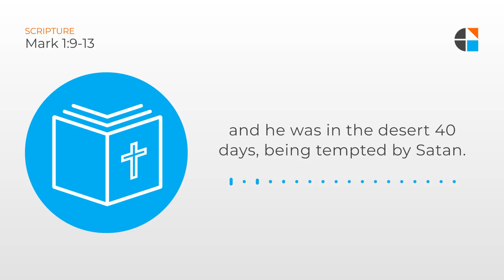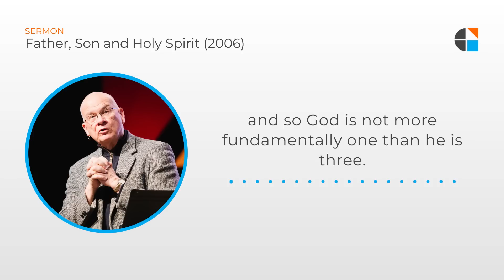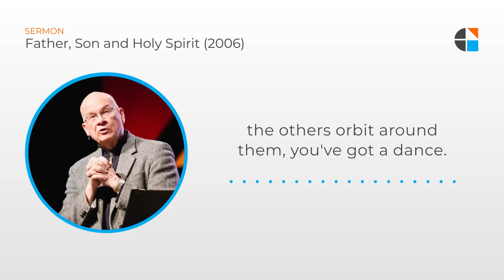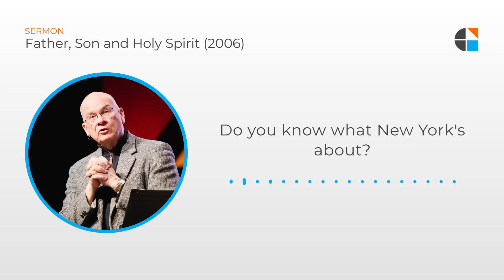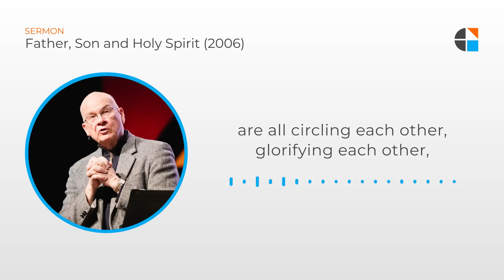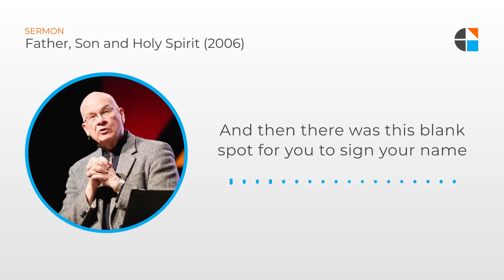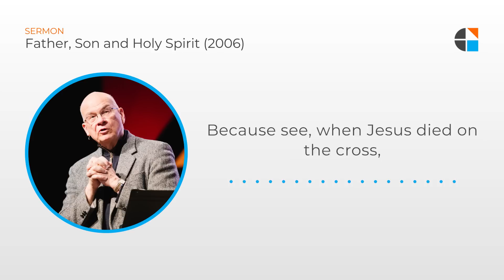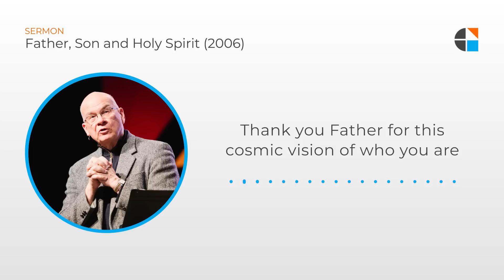Father, Son and Holy Spirit – Timothy Keller [Sermon]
Tim Keller sermons via Gospel in Life: On the surface of it, the Christian teaching about the Trinity is very difficult. It overloads the mental circuits. The doctrine of the Trinity is that God is one God, eternally existent in three persons. That’s not tritheism, where there’s really three gods who stick together a lot and like each other. And it’s not unipersonalism, which is really one God who sometimes takes this form, and sometimes takes this form—different forms in different places.

Trinitarianism is that there’s one God in three persons who know one another and love one another. So God is not more fundamentally one than he is three, and he’s not more fundamentally three than he is one. It is cognitively difficult, but the doctrine of the Trinity is bristling and exploding with life-shaping, wonderful, glorious implications.

In Mark 1:9-13, Jesus makes his appearance. In these five little verses, we have the whole history of the world recapitulated. We learn in these five verses: there’s a dance, the greatest need of your life is to get into that dance, and Jesus is the one who can bring you in.

To receive a free book written by Dr. Timothy Keller, you can make a donation